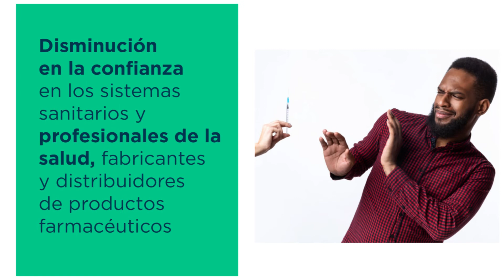Los cinco principales efectos negativos de medicamentos de mala calidad | FEDEFARMA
22 Junio 2021.  Fedefarma recalca la importancia para los sistemas de salud públicos, la sociedad y la población en general, de adquirir medicamentos de calidad comprobada frente a los llamados medicamentos de calidad subestándar.